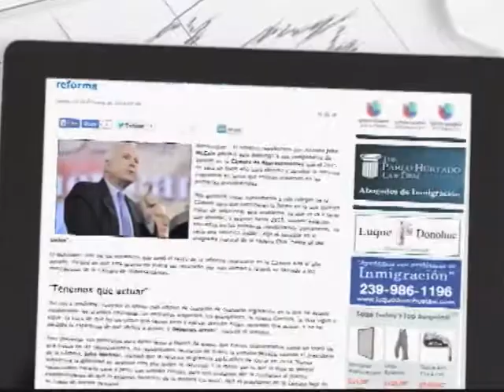PROTESTA VENEZOLANA EN LA CIUDAD DE MIAMI